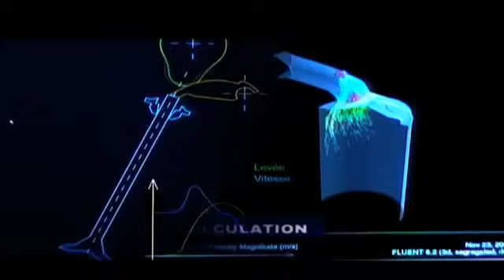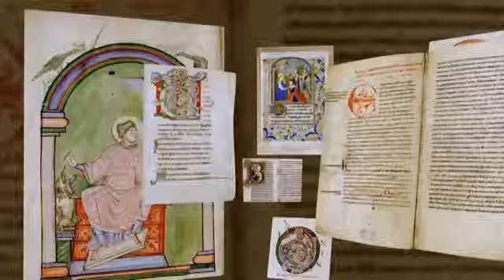Trailer Lancosme Multimédia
Lancosme - Multimedia
Audiovisuel & Infographie